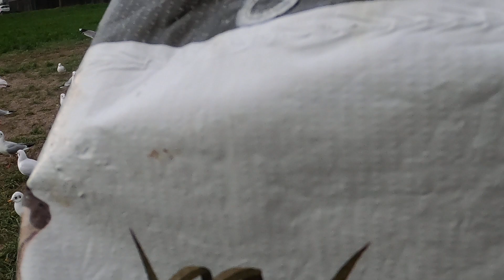Gulls dominate while Seymour and the crows fight for the food!